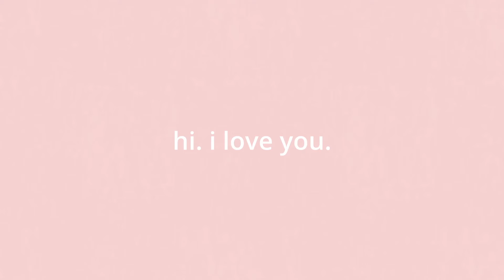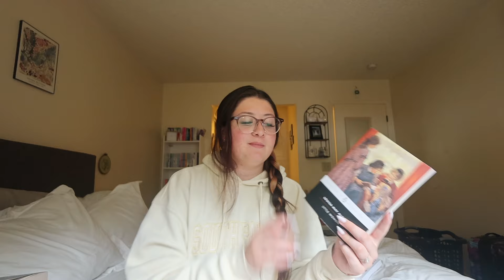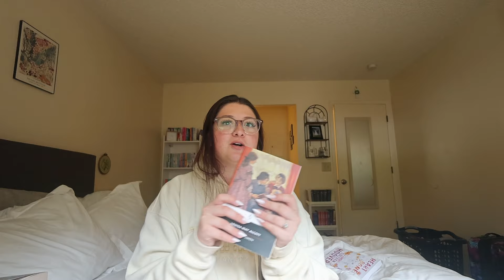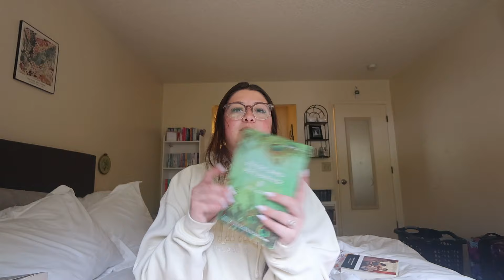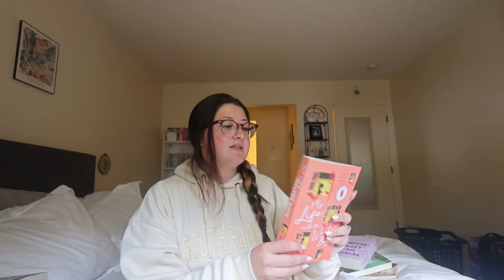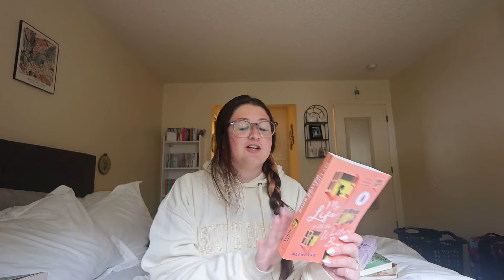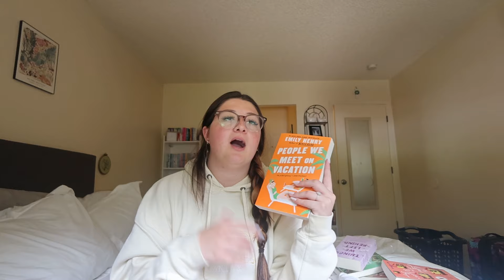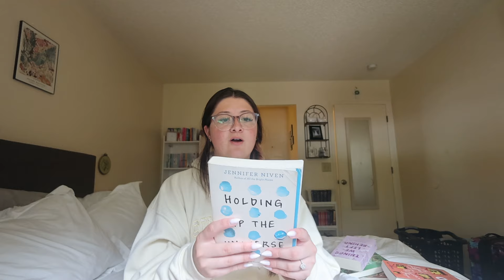summer book recommendations (+ my summer tbr)☀️ 🌴| romance, classics, YA ♡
ITS SUMMER TIMEEE which means summer book recommendations. I am so excited to show you all of these and for yall to keep up with what I hope I get to read this summer.
pls remember to always love your favorite authors and show them some love.
my Goodreads link is in my yt bio xoxoxoxoxo